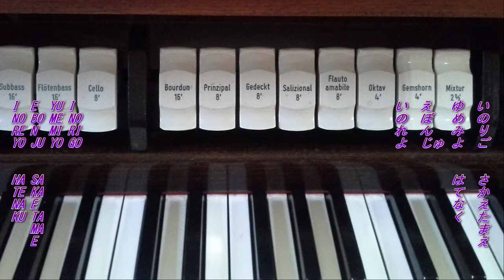Solda, Italia: Woody - Hymn Of The Fayth | 祈りの歌 (FF:X Vocal Training Version; 1st try)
My very first try on singing and playing the organ simultaneously --- and elaborating on a piece that I got to know back in April when I recorded an extra pipe organ dub track along with an existing FF:X concert.

Hope you don't mind a few flubbs and a completely untrained voice, but this will by far not be the final recording...just the first one instead to get an impression of where this is about to go.

The song itself comes with a bit of trivia --- for further reading, enjoy: